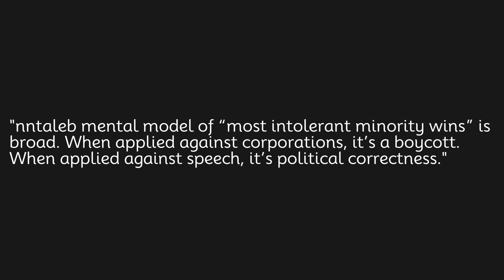nntaleb mental model of “most